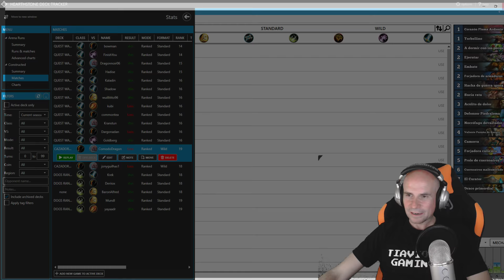Hearthstone! TAUNT WARRIOR! 75% WINRATIO! Coach: Ramses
Para los que os perdisteis el directo, aquí os dejo la sesión de coach que hizo Ramses del TAUNT WARRIOR!

Acabamos la sesión con un 75% de victorias!

LISTADO DE PARTIDAS
Warrior vs Zoo Warlock 1:01
Warrior vs Hunter 12:25
Warrior vs Jade Druid  19:30
Warrior vs Hunter 24:50
Warrior vs TTK Mage 44:05
Warrior vs Paladin 57:44
Warrior vs Quest Warrior 1:04:30
Warrior vs Aggro Warrior 1:23:54
Warrior vs Hunter 1:32:45
Warrior vs Aggro Druid 1:38:25
Warrior vs Daemon Warlock 1:47:44
Warrior vs Hunter 1:56:00

MI EQUIPO
PC:
-Caja Templarius Telum White
-Placa MSI Z87-G43 Gaming
-Procesador Intel i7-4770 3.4 GHz
-16 Gb RAM DDR 3

PANTALLAS: LG 27', Samsung 20', Samsung 15'
TECLADO: Corsair Vengeance K70
MOUSE: Mars Gaming
ALFOMBRILLA: Steelseries Starcraft "Wings of Liberty" Marine Edition
AURICULARES: Sound Blaster Tactic 3DRage Wireless
WEBCAMS:Logitech HD Webcam C920
MICRÓFONO: Blue Yeti
ALTAVOCES: Logitech Z906 5.1